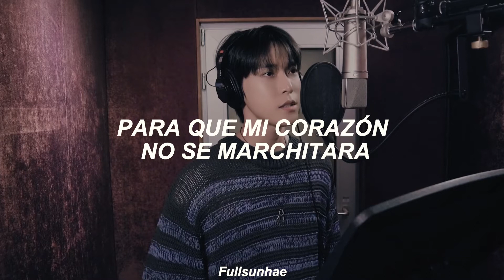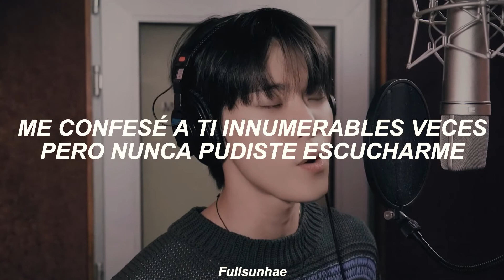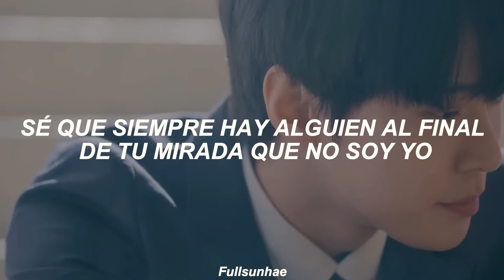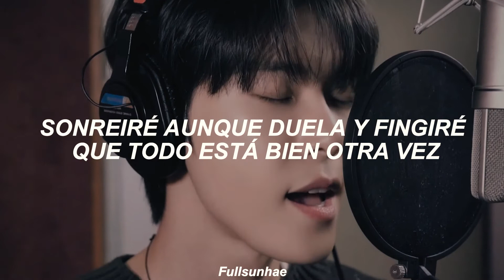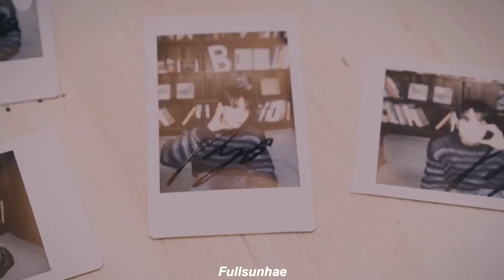NCT DOYOUNG - 'UNABLE TO LOVE' | To X Who Doesn't Love Me OST Part 3 (Traducción al Español)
✩ ✼ ｡ﾟ･ ☆ ° ｡ → ༄ ‧₊˚✩ ✼ ｡ﾟ･ ☆ ° ｡

KIM DOYOUNG (김동영)

Unable to love - Sub Español
Unable to love - Traducción al español
Unable to love - Traducida al Español
Unable to love - Subtítulos en Español

To X Who Doesn't Love Me OST Part 3: UNABLE TO LOVE - DOYOUNG Of NCT

SM Entertainment - NCT

✩ ✼ ｡ﾟ･ ☆ ° ｡ → ༄ ‧₊˚✩ ✼ ｡ﾟ･ ☆ ° ｡